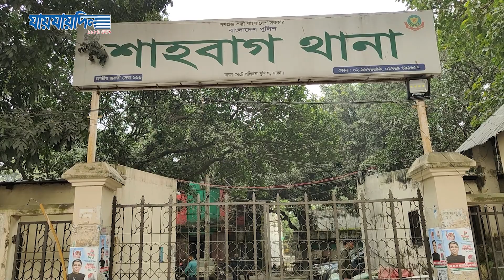ইন্ডিয়ান ব্লগার স্যান্ডি সাহার বিরুদ্ধে ঢাকার শাহবাগ থানায় জিডির কারণ কি?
Key Moments in this News:
00:00 Intro
00:10 News
 06:34 Related More News